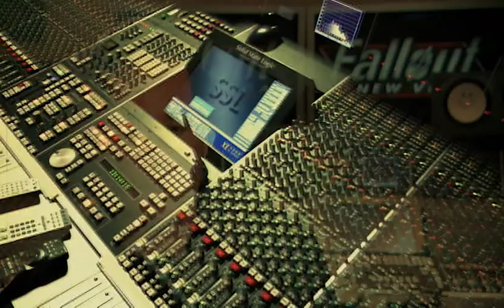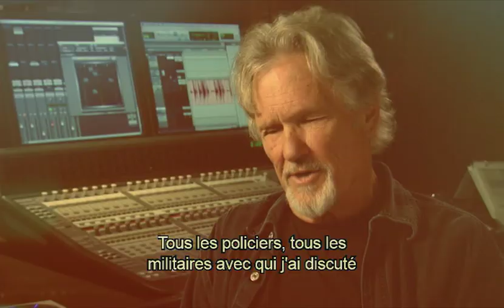Fallout New Vegas DVD Making of - 2 Les Personnages (Version Longue)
Cette vidéo provient du DVD Making Of de la Version Collector de Fallout New Vegas. Il s'agit d'une version plus longue que celle diffusée avant la sortie du jeu.

Bon visionnage !